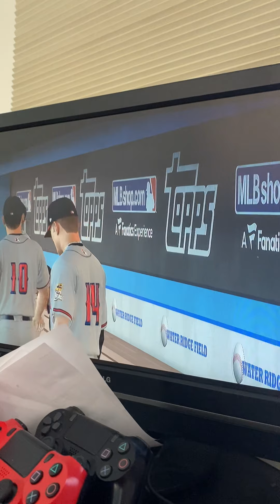Mediocre performance but we win | MLB The Show 21 Road To The Show #25